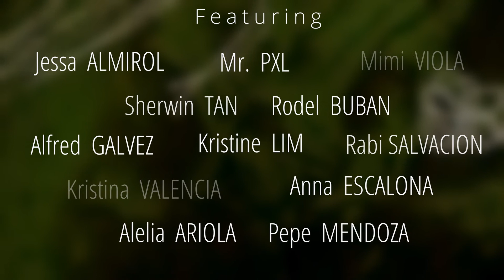EDENIC ARCHIPELAGO--AUCTION FOR A CAUSE BY"SUSTAINABLE PH" AND "CHRISTIAN COLLECTIVE"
EDENIC ARCHIPELAGO

“The earth is the Lord's and the fullness thereof, the world and those who dwell therein”
PSALM 24:1"

Edenic Archipelago is the first exhibit and auction of Sustainable PH an NGO established by Koleen Davila- Palaganas.

All will be made possible with the collaboration of Art Lounge Manila & Gallery 928 and with the cooperation of Christian + Collective Philippines. This one-of-a-kind event is spearheaded by the Director of Arts and Culture of Sustainable PH, also an artist herself and missionary, Kristine Lim.
EDENIC ARCHIPELAGO exhibit and auction is a platform to set forth awareness and promote a sustainable mindset that will help empower the country to live at the forefront of innovation and ingenuity.

Christian + Collective members together with other artists; Jessa Almirol, Alelia Ariola, Rodel Buban, Anna Escalona, Alfred Galvez, Kristine Lim, Pepe Mendoza, Mr. PXL, Rabi Salvacion, Sherwin Tan, Kristina Valencia, and Mimi Viola, will be exhibiting their interpretation of what a reimagined Philippines would look like in a state that is completely sustainable guided by biblical principles.
Consider this event as antithetical to the traditional art and auction exhibit and change fads that most people are familiar with. These masterpieces are used as God's instruments to love and nurture our only home; Earth.

The actual artworks can be appreciated on March 1, 2021, at the Art Lounge Manila in Podium. The auction will be handled by Gallery 928 (online) on March 7, 2021; the last day of the exhibit.
Sustainable PH and Christian+Collective are both non-government organizations that aim to uplift the mindset of our fellow countrymen in terms of Christianity, Patriotism & Sustainability. The proceeds will be used to mobilize the mission works of Sustainable PH and will be used to help artists who have been affected by the pandemic.

Photo and Video by : MRKBT Productions ; Mark Dwayne Tantioco Abbott